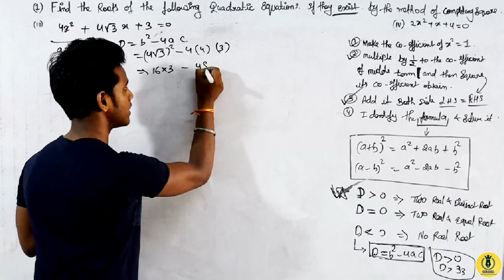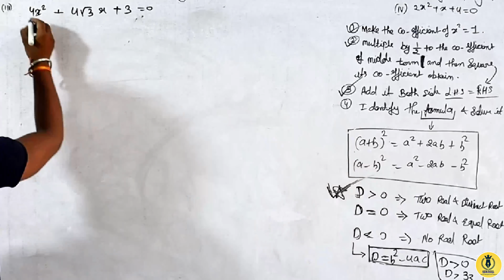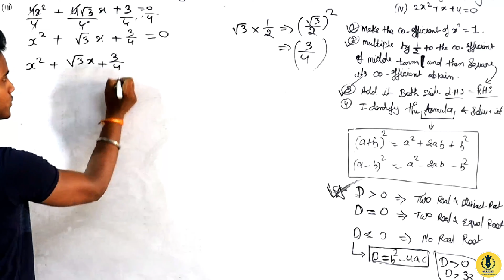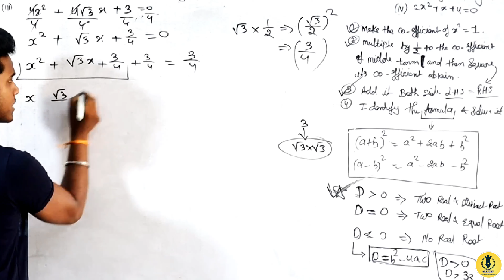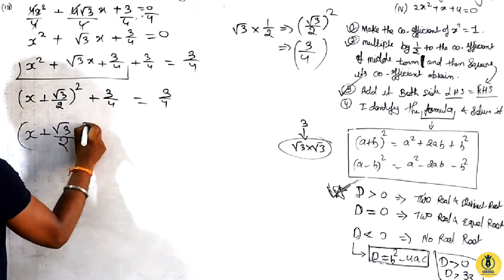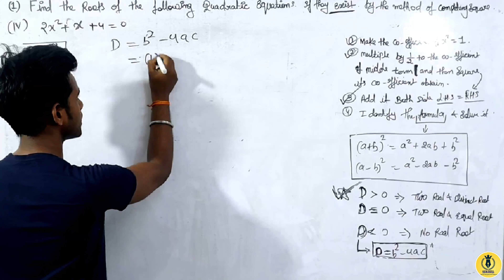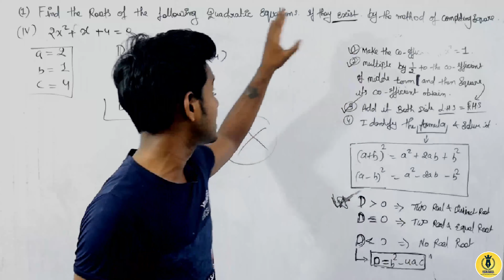Class - 10th, Ex = 4.3 ques = 1(III,IV) CBSE I NCERT Maths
In this video we have learnt lesson = 4. Class 10th | Maths  | NCERT. CBSE

🎯CHECK OUR PREVIOUS VIDEO 👇🏻

Iske baad 👇🏻

 *(1)*  introduction lesson one

 *3* Ex = 1.1 Q= 2👇🏻

 *4* Ex 1.1 Q = 3👇🏻

 *4* Ex=1.1 Q=4👇🏻

 *5* Ex = 1.1 Q = 5 👇🏻